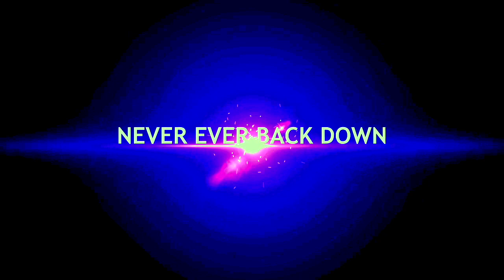Pool Workout Post Hip Replacement Surgery #11 |Kitafit.com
I WANT YOU TO UNITE WITH YOUR INNER ATHLETE, WITH YOUR SOUL. I WANT YOU TO FEEL LIFE AGAIN FEEL PASSION AGAIN. TO FEEL ALIVE AGAIN. YOU ARE LOVED. YOU ARE SAFE. YOU ARE REBORN. YOU WILL NOT BE DENIED. YOU WILL FIND A WAY TO SURVIVE. YOU NOW KNOW YOU CAN ALWAYS VISIT YOUR SPIRIT WHEN YOU TRAIN.  I LOVE YOU ALWAYS, YOUR SISTER, KITA

If you work inside, find yourself in a hospital or know someone in a nursing home please share these video's they are geared to help reduce stress, help overall happiness and they are relaxing.  If you have any suggestions please do not hesitate to ask me I can dedicate one to you. Bless you my beautiful warrior,
Kita

After my Brain Injury from my horse back riding accident in 2003 I dedicate all my shows on youtube to helping all of us heal, rehabilitate and get back to the passionate energetic souls we were when we were young.

Kitafit strongly recommends that you consult with your physician before beginning any exercise program, food program, cooking, stretching, weight training, yoga, or meditative program.

Hip Rehab Pool Workout Day 2
First off if you can get off pain meds get off as soon as you can. This is day two of my hip rehab 3 weeks and two days
REPS TRY TO DO 1-3 BEGGINER 3-8 INTERMEDIATE AND 10-UP ADVANCED DO ONE TO THREE SETS
1.  First Exercise 3:50 running or walking foreword and back-really focus on pushing back and then drive up on your knees as you come foreword.
2.  Second move your hips and arms out to the side remember to exhale and breath out when you move back legs take your time.
3.  then jogging or walking faster try to get your breath up to increase cardio response
4.Balance work this will be tough so then jog to get back
5.Freestyle to front and then turn body to 4 angles
6.Breast Stroke with a small jump don't do if it doesn't feel good with hop but if you can add in do it
7.Backstoke reach back this will feel good especially if you have been in bed like I have been for last 3 weeks
8. Free Floating out and in move slowly also might need to get pool noodle to help support put under arms or not to increase core work
9. Flutter kick keep core engaged.
10.Free kick on tummy for 10 seconds or more depending on level
11.Free kick on back for 10 seconds """""
12. jab cross for 10 seconds
13.Double up your punches then repeat kick patterns for w sets
14.Repeat all arms freestyle, breast stroke, butterfly, back stroke then balance hold you are done congrats

just do this about 1-3 times through remember to listen to your body this is key to your recovery